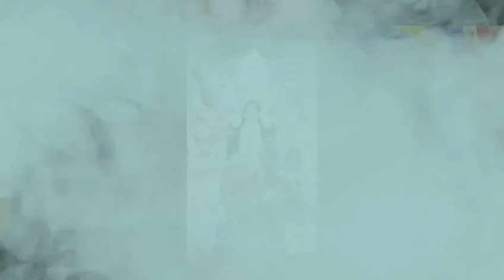1 November 2023